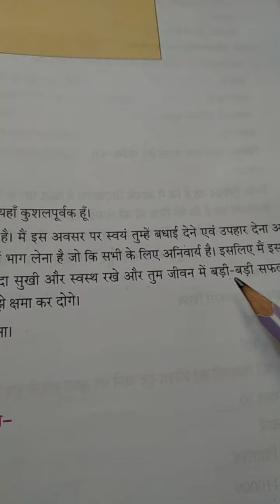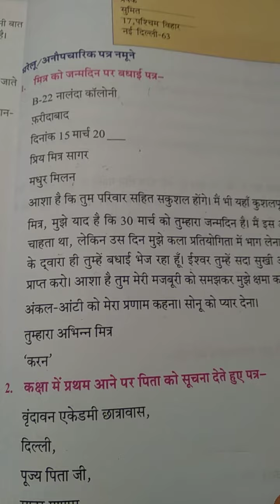पत्र लेखन कक्षा चौथी